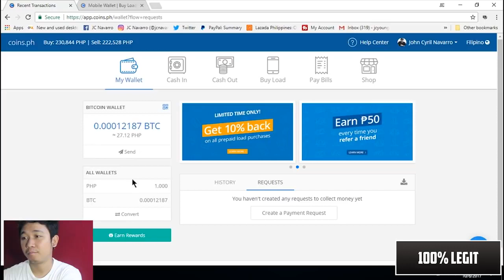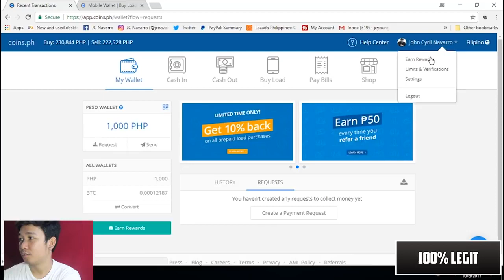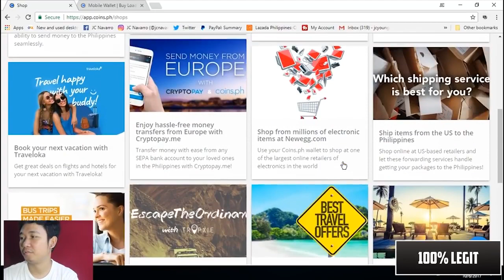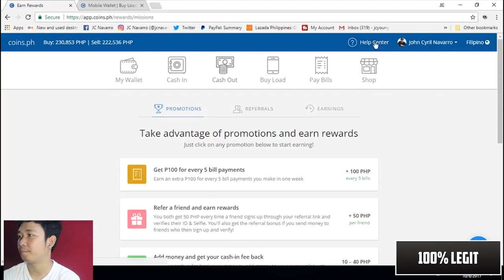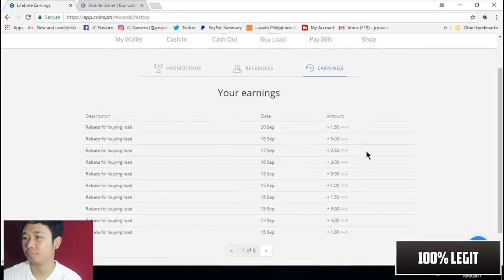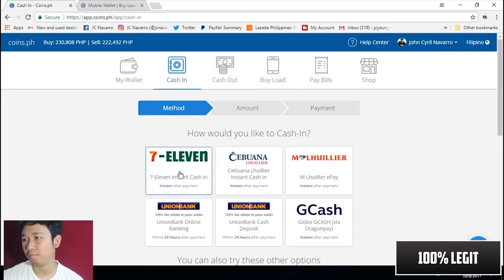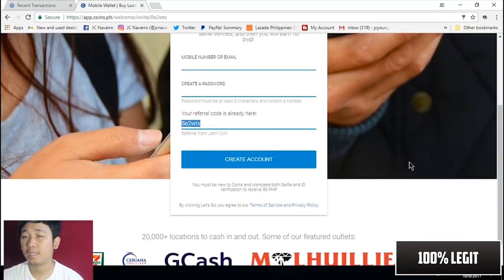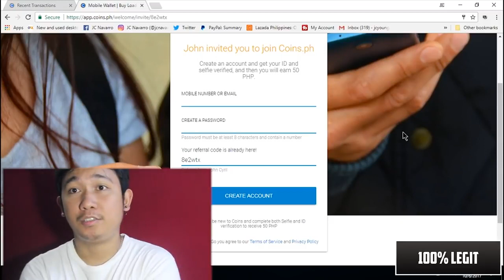Paano Kumita Without Investing Sa Coins PH